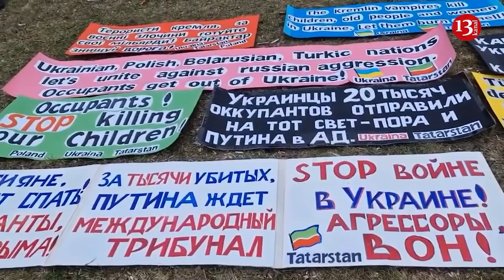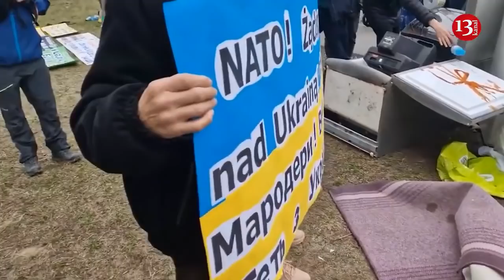Polşada Rusiya səfirlik binası BU HALA SALINDI- "Qarətçi və dilənçi orduya cavab..."